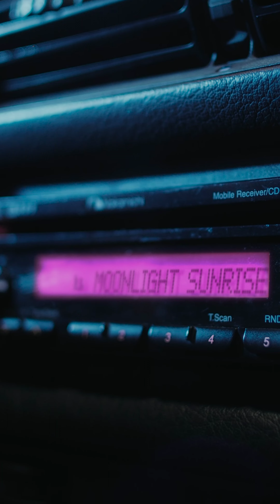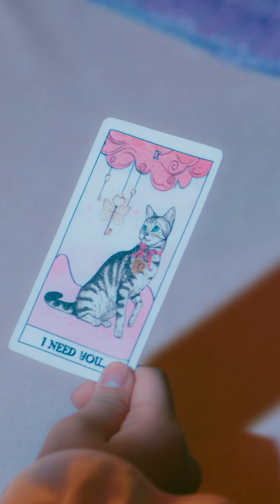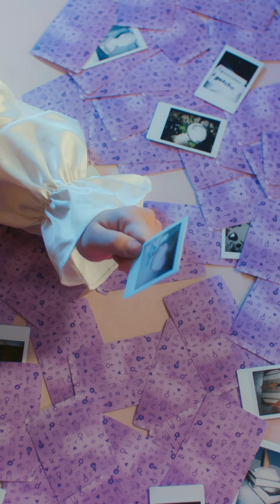[4K] TWICE Pre release english track "MOONLIGHT SUNRISE" Vertical M/V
Sorry for not being as active!! School has rly been kicking me in the butt lol anywho if you're not streaming moonlight sunrise something is wrong...